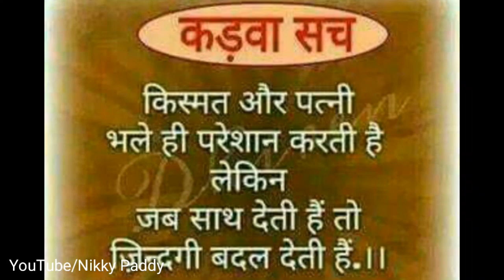Suvichar | Hindi Suvichar | Beautiful Line with image | Anmol Vichar | Life Quotes